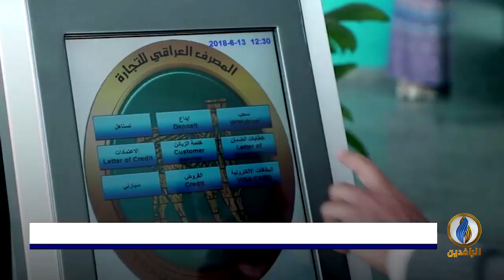أبرز الأخبار الاقتصادية على قناة_الرافدين ليوم الاثنين في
تقديم:
سنان علاء